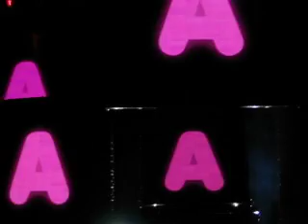Candy Shop Madonna Live Paris 20.09.2008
Sticky and Sweet tour Madonna Live Paris 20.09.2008